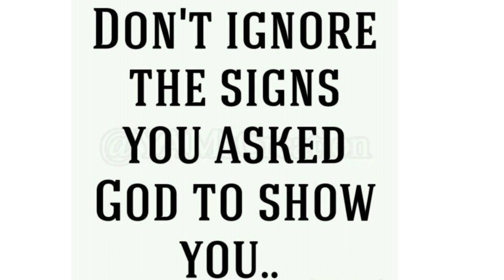GOD PROMISE GOD SAYSII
god promise quotes

SO DO NOT FEAR, I AM WITH YOU, DO NOT BE DISMAYED, FOR I AM YOUR GOD, I WILL STRENGTHEN YOU AND HELP YOU, I WILL UPHOLD YOU WITH MY RIGHTEOUS RIGHT HAND Isaiah 41:10